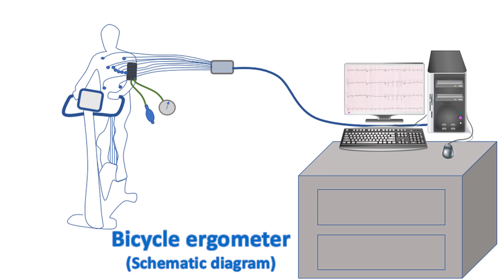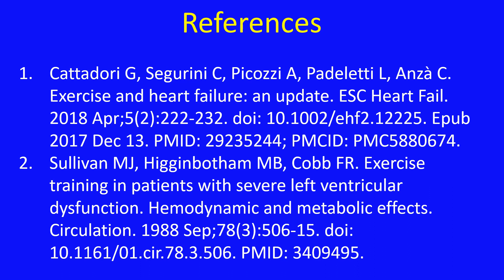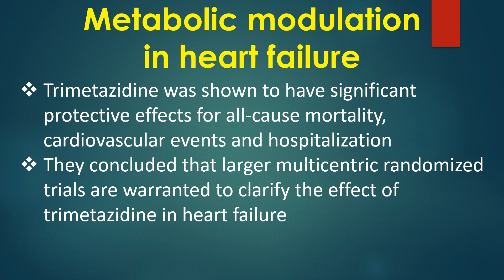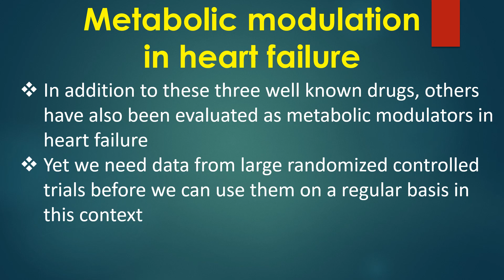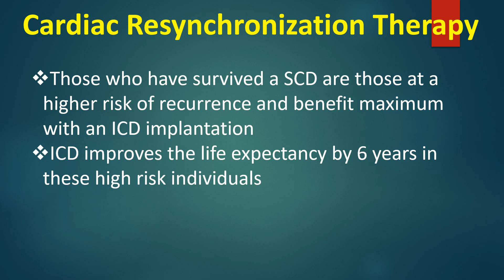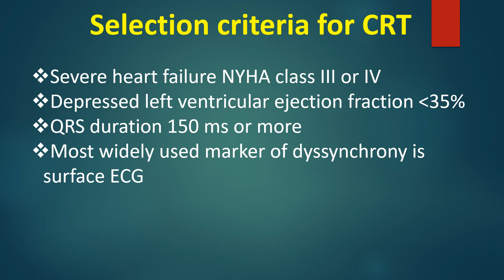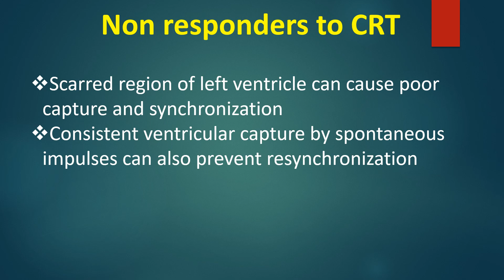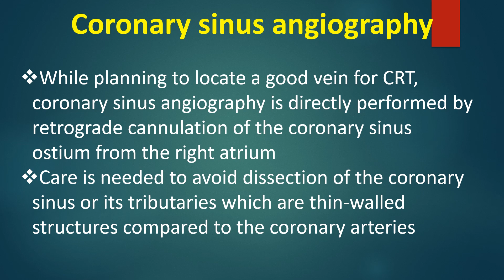More on Heart Failure for Internal Medicine Students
Here are a few more interesting topics on heart failure. 1. Is there any role for exercise in heart failure? 2. Metabolic modulation in heart failure 3. Cardiac resynchronization therapy for heart failure.